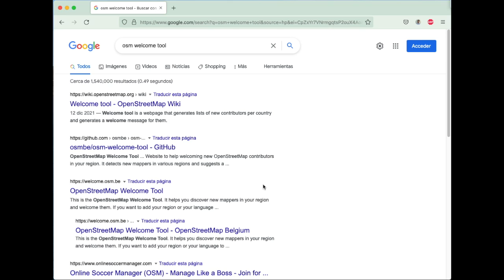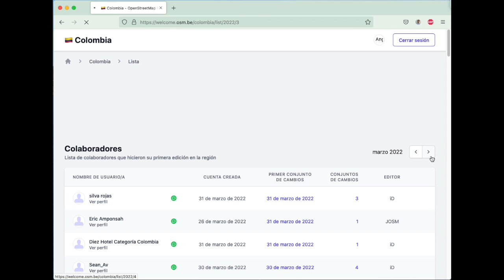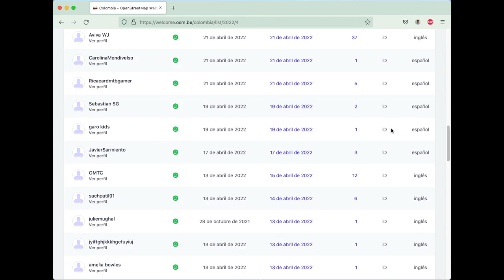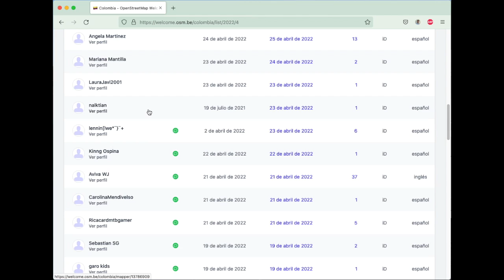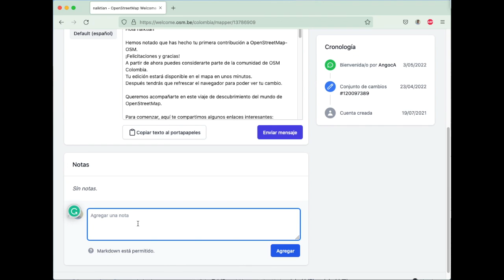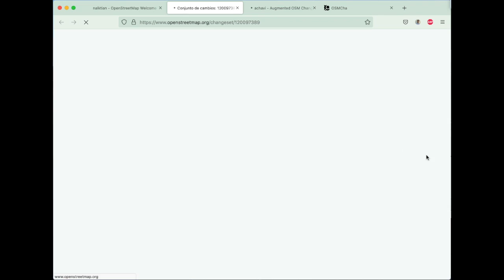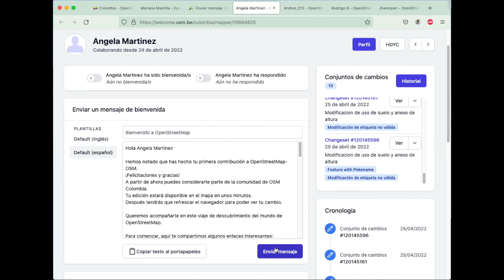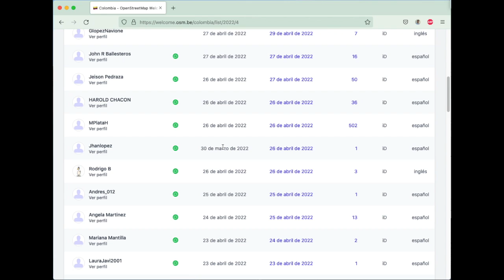¿Cómo usar el OSM Welcome tool?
OSM Welcome tool es una herramienta que ofrece la comunidad de OSM Bélgica para sistemáticamente dar un mensaje de bienvenida a los nuevos contribuidores en tu zona de interés. En el vídeo muestro cómo usar la herramienta, desde su página inicial, seleccionando un área para ver los nuevos contribuidores, y cómo analizar los nuevos contribuidores para finalmente enviarles un mensaje y marcar esto en la herramienta.